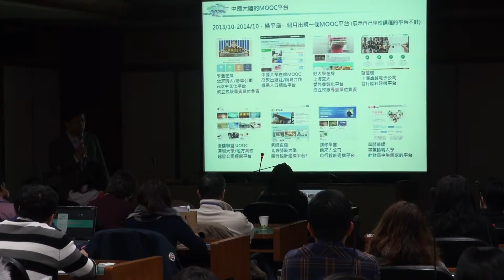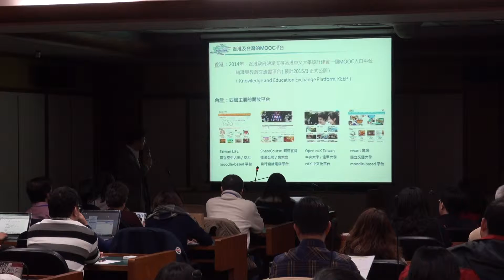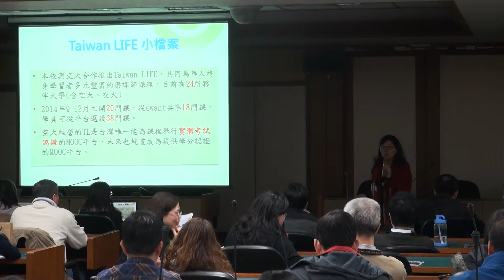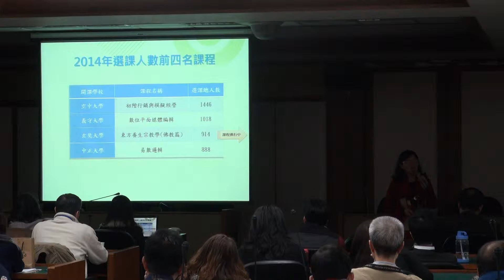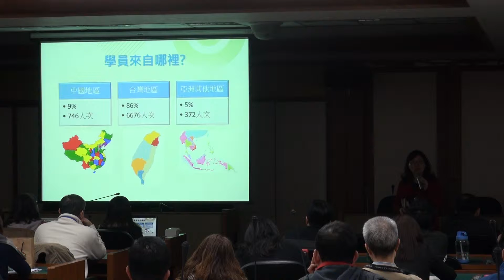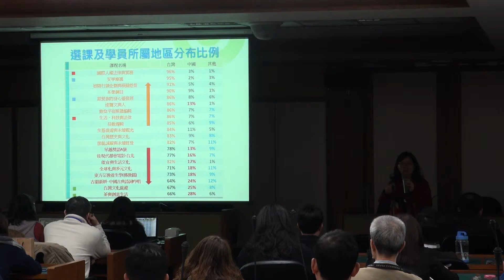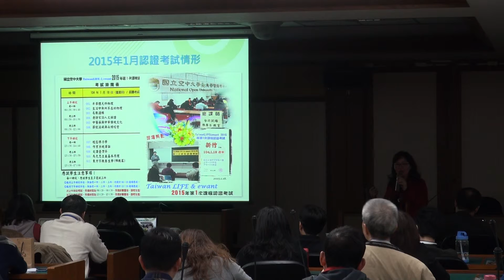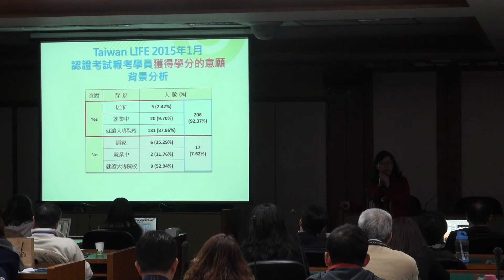1B-學習平臺-Taiwan LIFE全民終身學習服務，黃慈博士（國立空中大學）